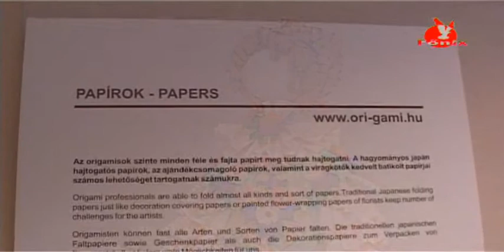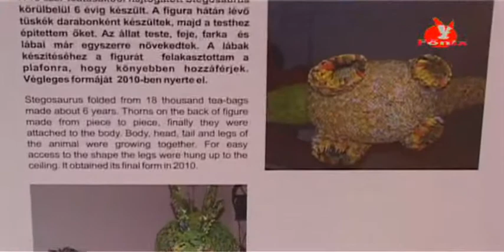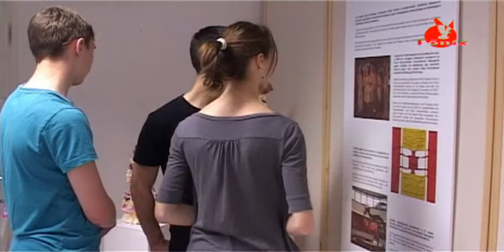Origami kiállítás nyílt április 8- án